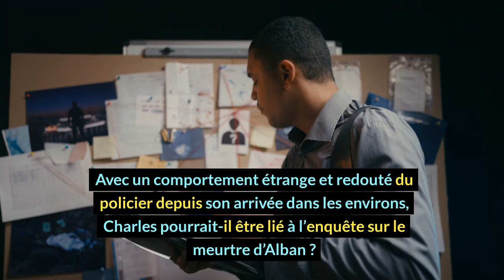Demain nous appartient (spoiler) : Chaud!!! Charles démasqué, Laure est-elle la tueuse ?